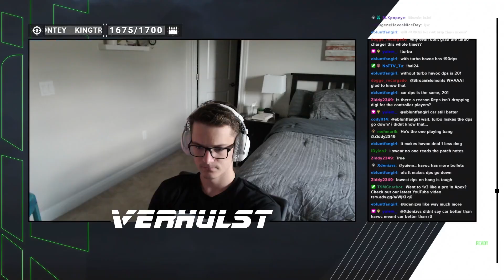We're Ready For Birmingham...Is Birmingham Ready for Us? | TSM Scrims UNCUT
ALGS Champs Scrims Monday August 28, 2023 Afternoon Set
0:00 Pregame
2:20 Game 1
24:15 Game 2
45:54 Game 3
1:05:56 Game 4
1:26:31 Game 5
1:53:26 Game 6
2:15:18 Scrim Results
Season 18 Apex Legends
Follow me ⬇️
Sens 👉 4-3 Linear, small deadzone
Settings & Button layout 👉    • Verhulst’s INSANE Button Layout | BES...